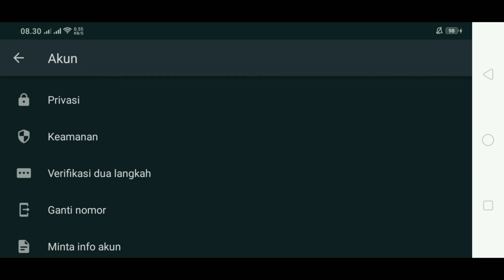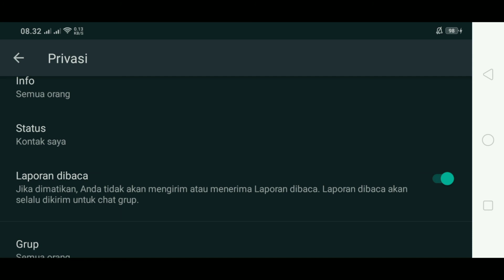Cara Melihat Status WhatsApp Orang Tanpa diketahui Orangnya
Berikut tutorial cara melihat status orang lain tanpa diketahui oleh pemiliknya